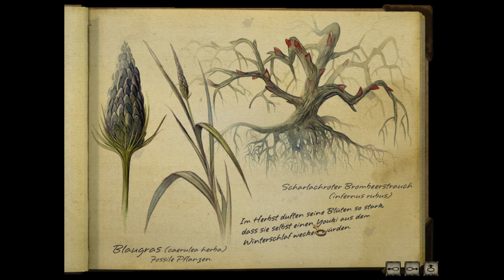Auf nach Syberia - Syberia 2 [18]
Kate und Hans haben abgelegt und sind mit dem Schiff nach Syberia unterwegs. Doch die Strömungen haben sich geändert und so bleiben sie an einer Eisscholle hängen. Dabei treffen sie auf einen alten Bekannten...

Syberia II
Kate Walker hat ihren Weg gewählt: mit Hans Voralberg und dem Automat Oscar befindet sie sich auf der Reise nach Syberia, dem Land der Mammuts. Ihr altes Leben in New York, mitsamt der Arbeit und Verlobten, hat sie dabei hinter sich gelassen.

Der Zug stoppt in Romansburg und Kate muss neben einer Möglichkeit der Weiterfahrt auch langsam  erkennen, dass Hans immer schwächer wird. Kann er die Reise überhaupt noch gesundheitlich schaffen? Neben Dieben, Kulten und Mystik entdeckt die junge Dame auf der Reise den Stamm der Youkol. Gerade diese haben in der Erzählungen immer wieder Kontakt mit Mammuts gehabt. Doch auch hier wird sie vor Probleme gestellt, denn der Stamm ist auch sesshaft geworden.

Wird sich der Lebenstraum von Hans erfüllen und Kate eine Zukunft haben? Die Fortsetzung des tollen P&C-Adventures bietet wieder viele schöne ruhige Momente.

Syberia II
Erscheinungsjahr: 2004